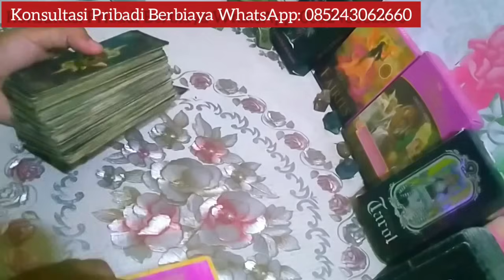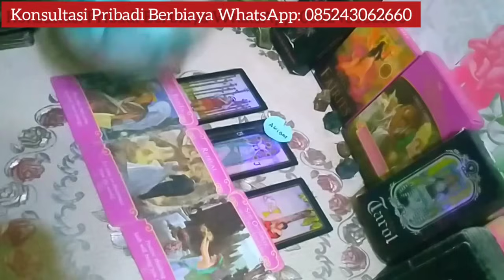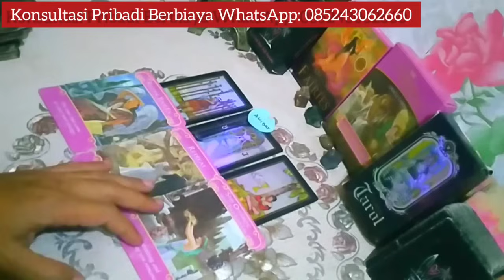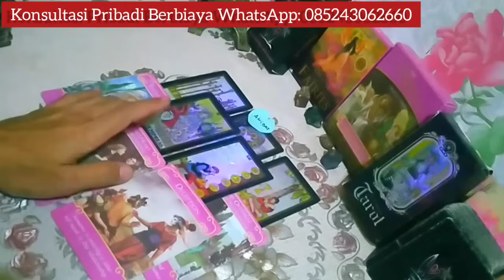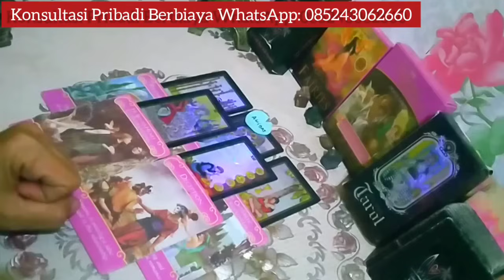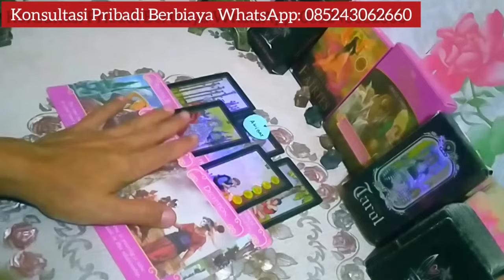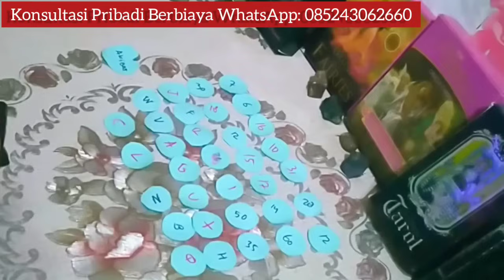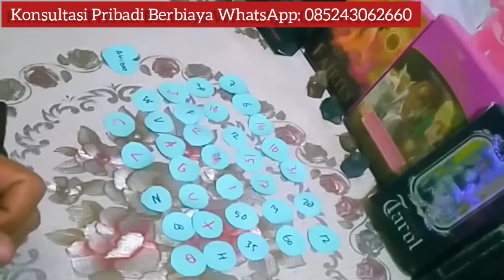SAGITARIUS ♐ Hadiah Semesta dari kebaikanMu dimasalalu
General love reading zodiak SAGITARIUS ♐ Hadiah Semesta dari kebaikanMu dimasalalu

Ramalan cinta zodiak SAGITARIUS ♐ Hadiah Semesta dari kebaikanMu dimasalalu